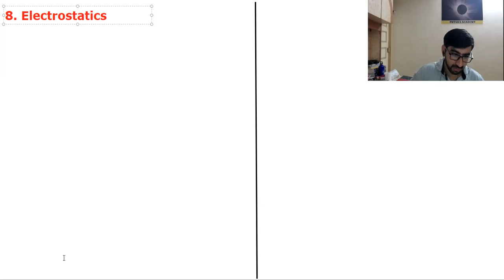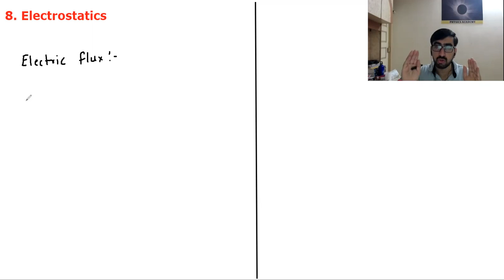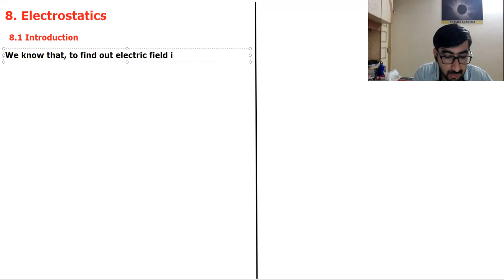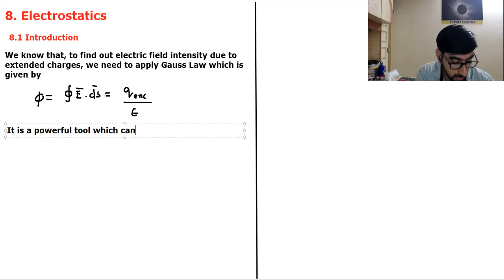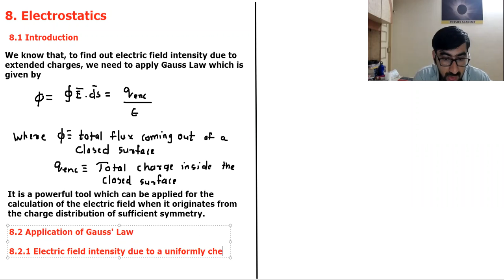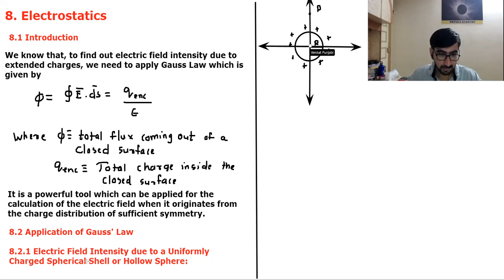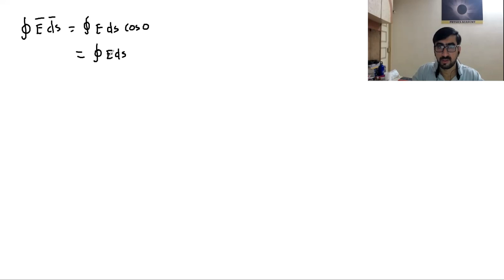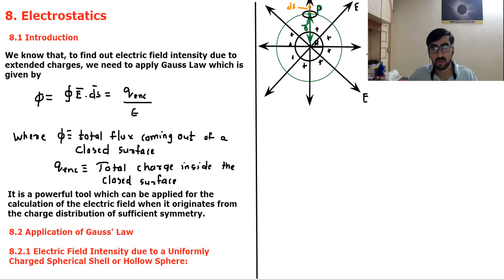Electrostatics Lecture 1